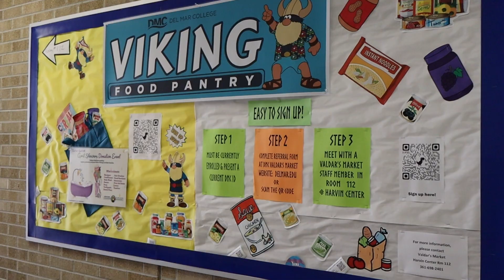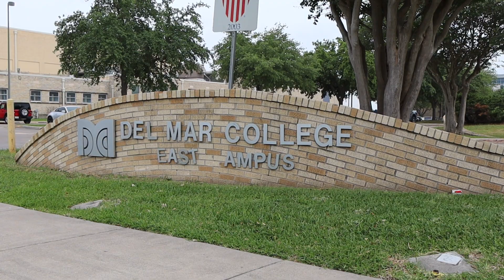Valdar's Market provides free pantry items to DMC students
By Kat Van Nice